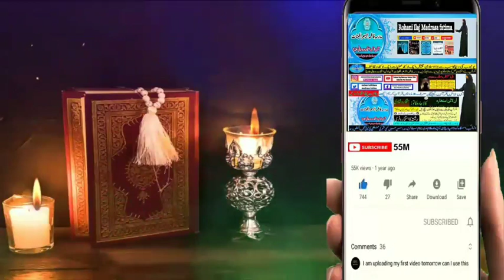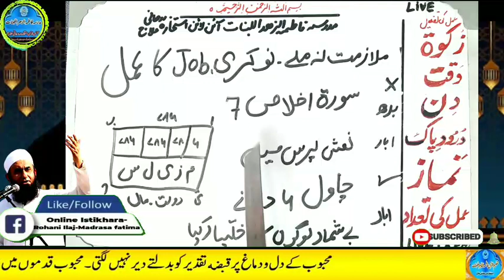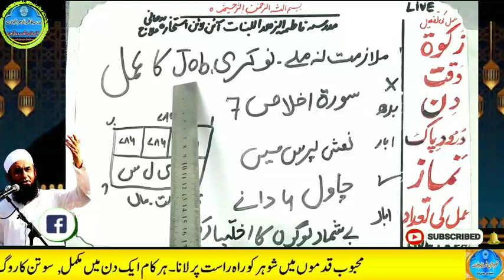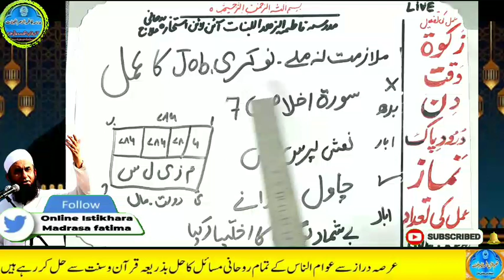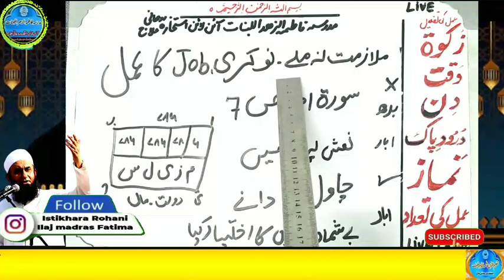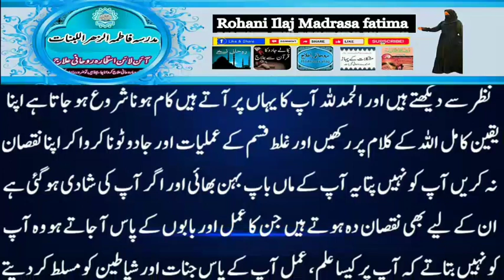Amir hone ka wazifa, daulat ka wazifa, rizq ka wazifa, wazifa for money, jab, pari, mokil ka amal